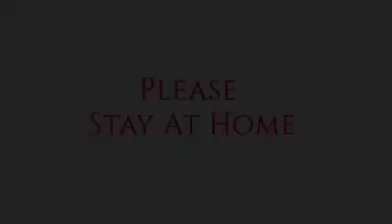திருப்பூர் காவல்துறை வெளிய சுற்றுபவர்களுக்கு கொடுத்த விசித்திரமான தண்டனை! | SUBSCRIBE | VDO Click